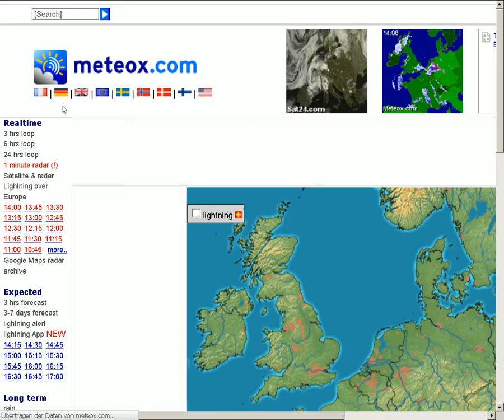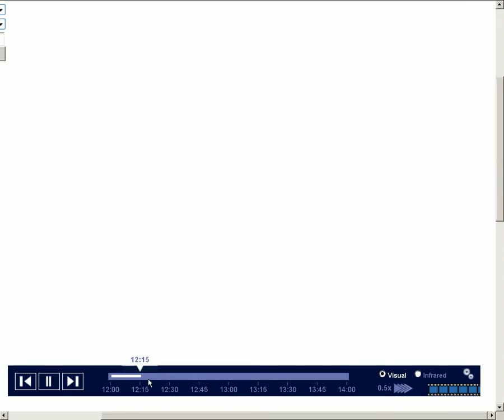20.6.2013 Weather SAT24 wetter METEOX Geoenginnering Radar WetterManipulation Chemtrails NWO